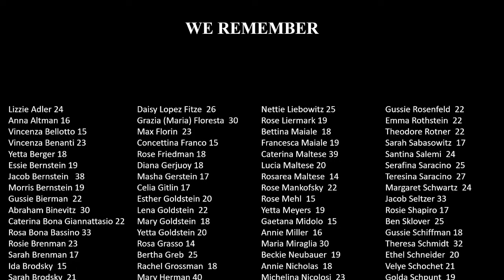Remembering the Triangle Factory Fire (2023)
Live broadcast from the corner of Washington Pl and Greene St.